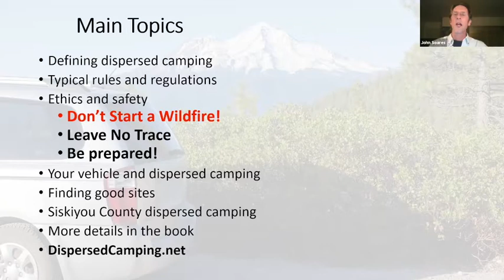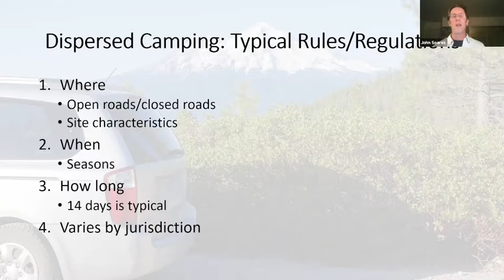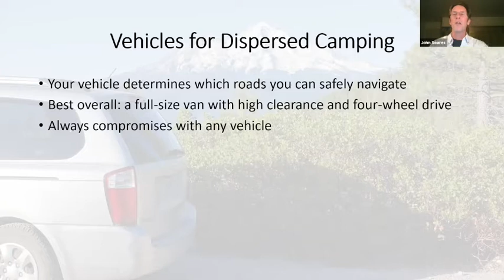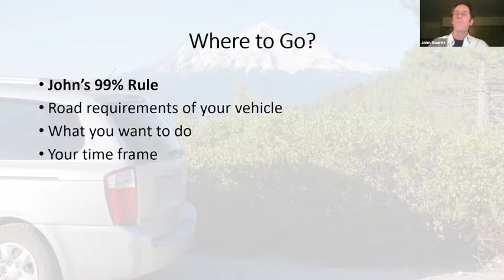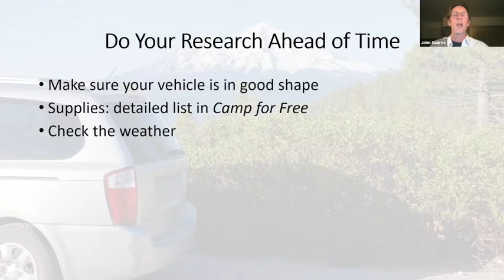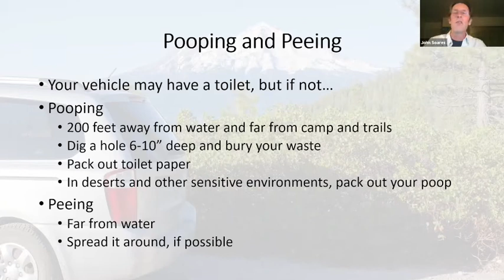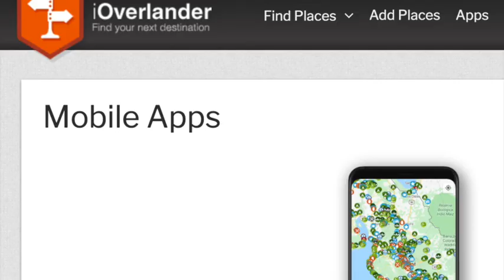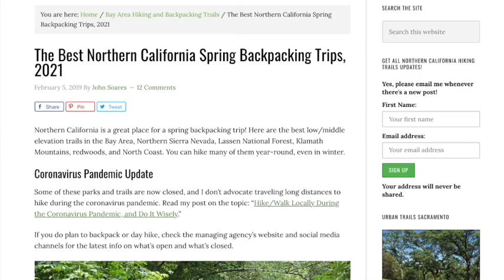Dispersed Camping Webinar with John Soares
Discover the freedom and the responsibilities of dispersed camping on the public lands so abundant in Siskiyou County and the Western USA.